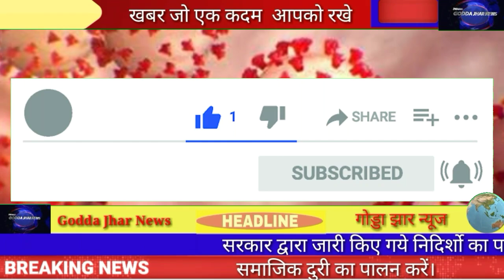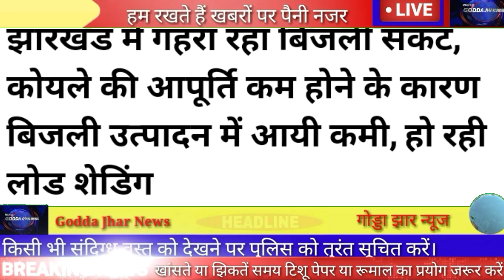9 October Jharkhand news, today Jharkhand breaking news 9 October 2021 daily news Hemant news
9 October Jharkhand news, today Jharkhand breaking news 9 October 2021 daily news Hemant news

Godda_Jhar_news